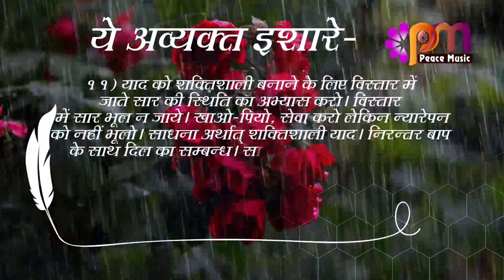11 August 2023 अव्यक्त इशारा Avyakt Ishara